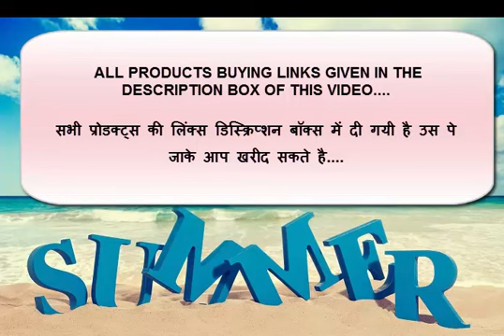Summer T Shirts And Tops For Women UNDER RS.499 ON Amazon ( किफायती दाम में ख़रीदे )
( सभी प्रोडक्ट्स की लिंक्स निचे दी गयी है तो आप उस लिंक पे जाके खरीद सकते है  ) :

1.Campus Sutra Women Printed Top :RS.359

2.AV2 Womens Cotton Camouflage Military Printed Top :RS.388

3.VERO MODA Womens Body Blouse Top :RS.399

4.Mantra White Pompom Top :RS.299

5.Amazon Brand  Symbol Womens Shirt :RS.454

6.ILLI LONDON Womens Mock Neck Layered Flutter Sleeve Designer TOP :RS.498

7.TDC Womens Plain Regular fit T Shirt :RS.399

8.Demana Women T Shirt and Blouse :RS.499

9.TDC Womens Plain Regular fit T Shirt :RS.399

10.Miss Chase Womens White Cotton Graphic Print Basic T Shirt :RS.349

11.FreshTrend Plain Blue Cotton Round Neck White Stripe Printed Tshirt for Women :RS.349

12.TDC Womens Plain Regular fit T Shirt :RS.399

13.BELOMODA Yellow Color American Crepe Fabric Cap Sleeve Plain Top for Women :RS.399